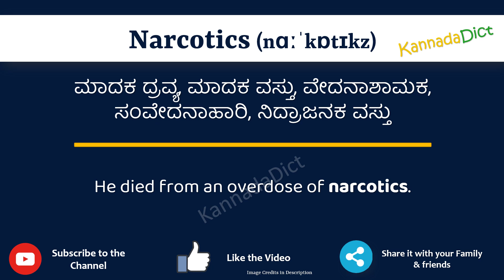Narcotics Meaning in Kannada | Narcotics in Kannada Dictionary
In this video, we will understand the meaning of Narcotics in Kannada and learn the pronunciation of Narcotics in Kannada.

 That is, you will understand Narcotics meaning in Kannada as well as how to speak Narcotics in Kannada,

What is the proper way to speak Narcotics in Kannada?

So, Let’s learn the word Narcotics in Kannada in just one minute.

Let’s, understands Narcotics examples in Kannada